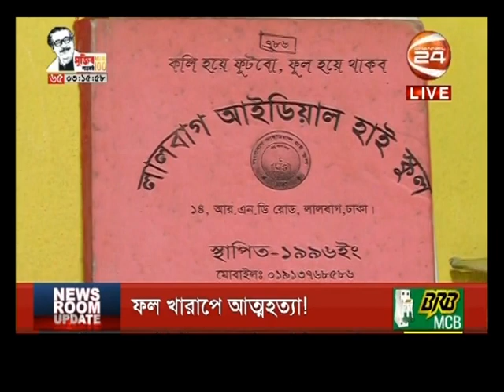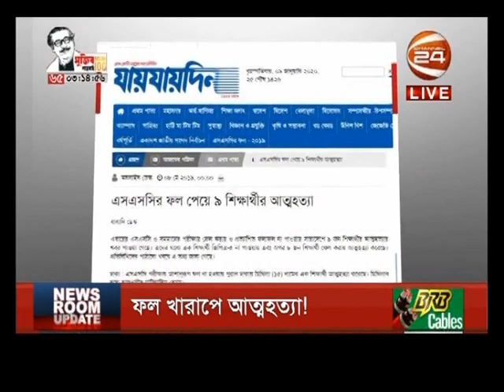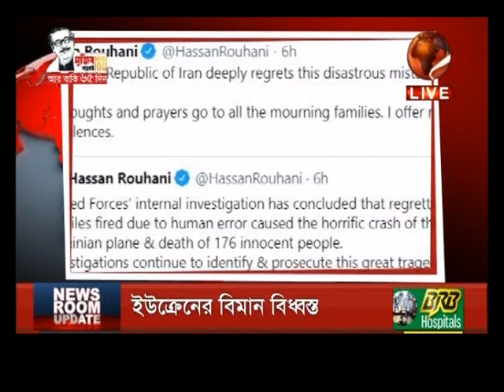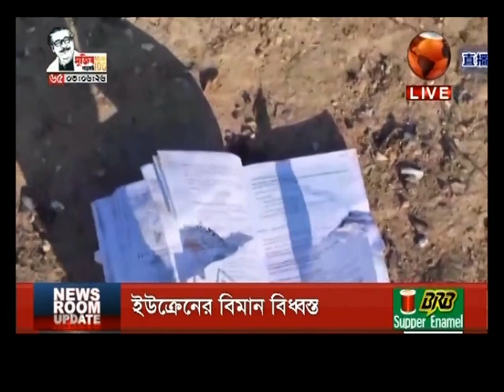Newsroom Update | নিউজরুম আপডেট | 11 January 2020